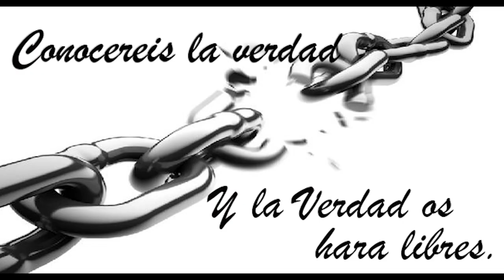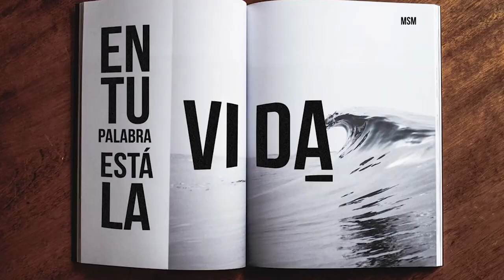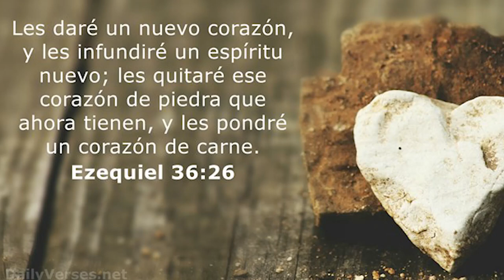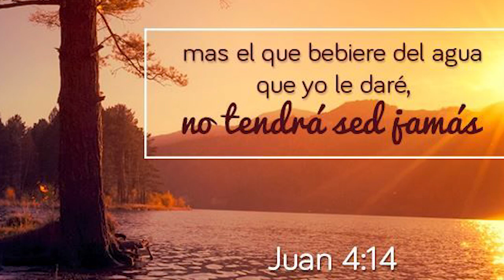053 YouTube#Un Encuentro con Jesús (Aleš Podjed)